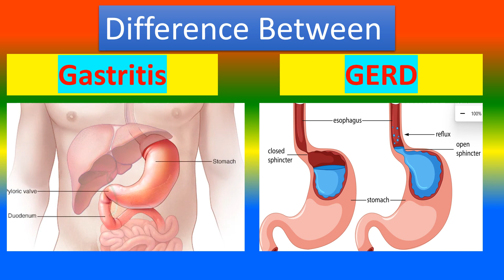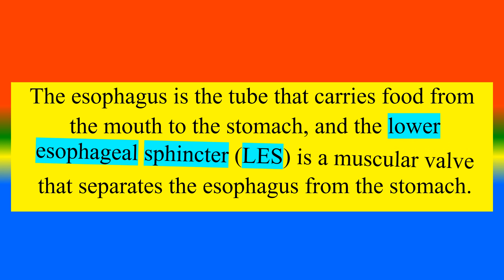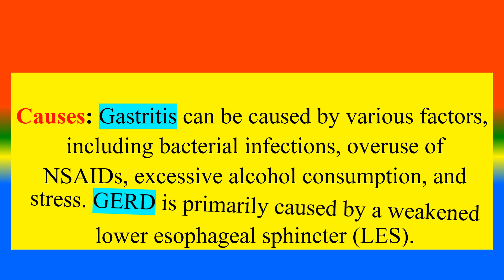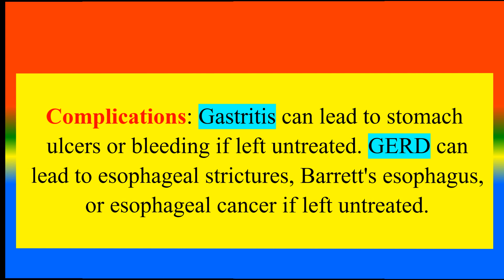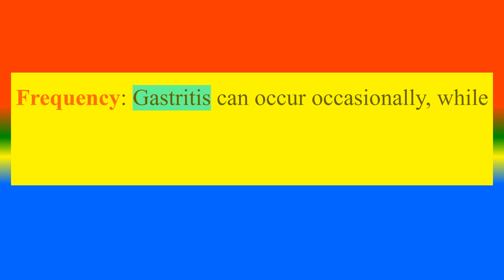Distinction between Gastritis and GERD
What is     Gastritis D ?,
What is     GERD? ,
What are the difference between  Gastritis and GERD?,